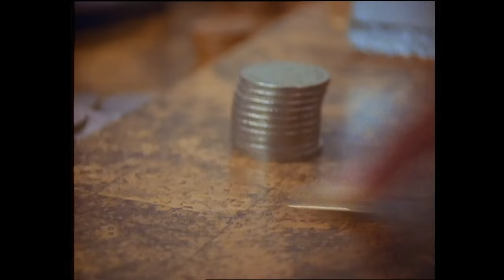George Harrison - "Got My Mind Set On You" Version 1 (From the album "Cloud 9")